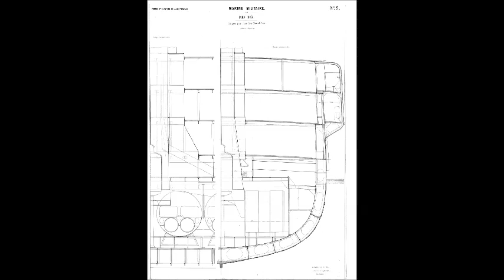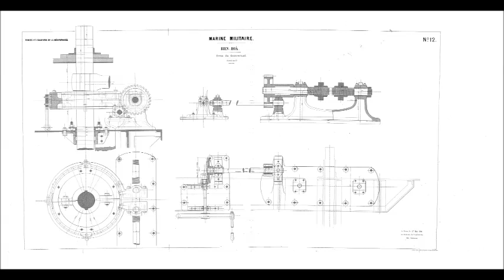Transport hopital BIEN HOA 1880 MODEL GEMİ